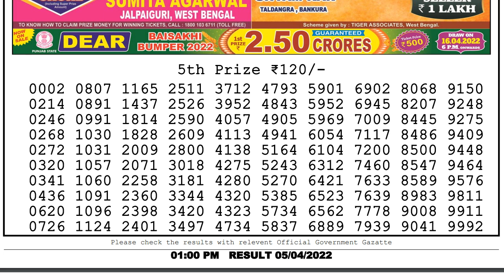Nagaland Lottery Sambad Live 1pm 05.04.22 Dear Lottery Live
In this video, I will show you Lottery Sambad dear lottery result today's. We are the first Lottery Sambad Result provider to deliver the accurate results to you directly from the official website, because you're the regular viewers of our's channel so we value your trust.
0:00 | Dear Lottery 1st, 2nd, 3rd & 4th prize numbers
0:43 | 5th prize numbers